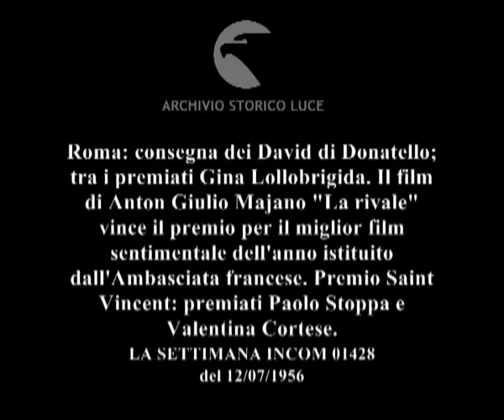I più bravi dello schermo. Roma Saint Vincent - David di Donatello 1956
Roma: consegna dei David di Donatello; tra i premiati Gina Lollobrigida. Il film di Anton Giulio Majano "La rivale" vince il premio per il miglior film sentimentale dell'anno istituito dall'Ambasciata francese. Premio Saint Vincent: premiati Paolo Stoppa e Valentina Cortese.
Descrizione sequenze:Roma: ospiti arrivano nel cinema in cui si tiene la premiazione ; tra gli ospiti, la Ralli e la Lollobrigida e Eitel Monaco ; tra il pubblico in platea anche Elsa Martinelli e Pietro Germi ; i premiati ritirano i premi sul palco ; Gronchi riceve al Quirinale i premiati e il comitato organizzatore ; Gronchi riceve da Gemini una statuetta del David ; Landry gioca con delle tessere esagonali ; foto di gruppo tra cui compaiono Anna Maria Ferrero e Gérard Landry ; Saint Vincent: ospiti durante la serata di consegna delle grolle d'oro ; Alida Valli bacia Valentina Cortese consegnandole la grolla d'oro ; Mastroianni consegna la grolla d'oro a Stoppa ; Montecatini: riunione in una cortile all'aperto per il concorso nazionale film d'amatore ; i premiati ritirano i premi ;